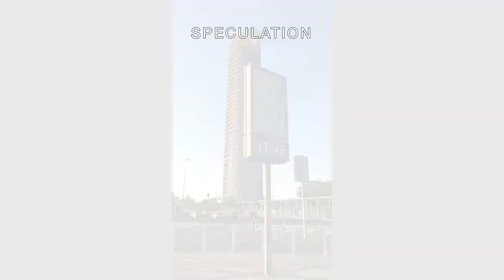PUBLIC ART /Space invaders "Sevilla Puente Cristo Expiración", Public Art interventions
A line made by..., is a collective project of ephemeral site specific interventions in the public space, with the objective to analyse or rethink the urban strategies,  reactivating historically dense spaces, places that were once part of ambitious future projects now converted into urban deserts. A Line Made by revives that geography of unfulfilled wishes to remind us of what could have been and was not.